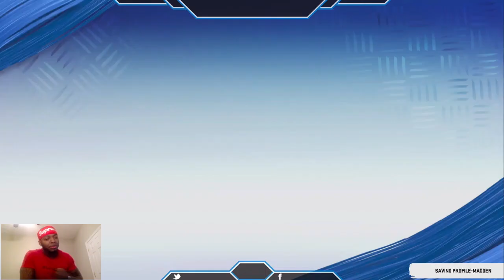#1 Madden Player in the World: Vs #13!! What A Matchup!!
Edits by: VyperLeakz